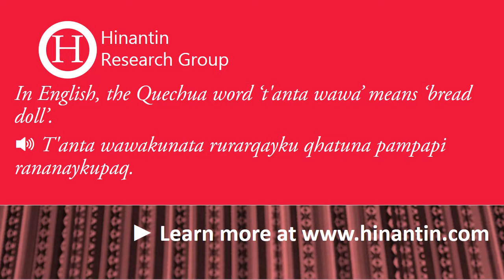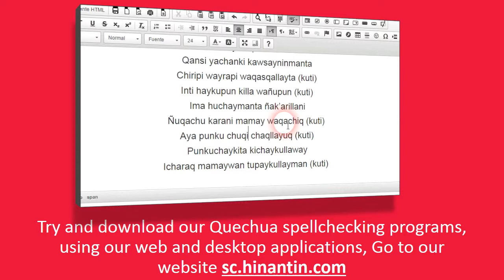How to pronounce t'anta wawa ‘bread doll’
In today's program we will talk about the term T'anta wawa ‘bread doll’.

Social

Hinantin Research Group: The entry ‘t'anta wawa‘ is part of the basis for the development of a freely available talking dictionary for Quechua language.